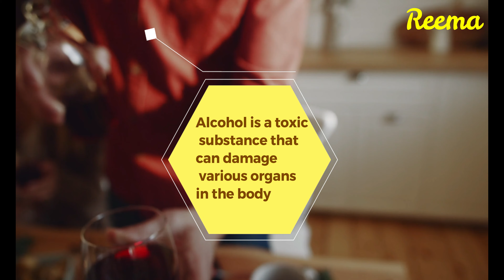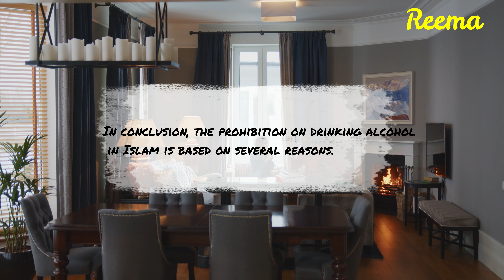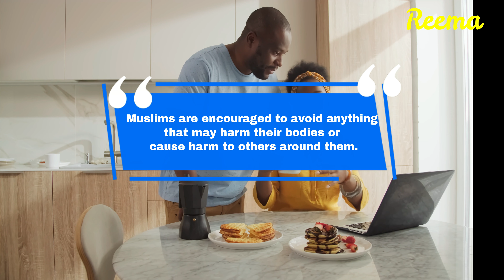Why does Islam prohibit drinking alcohol? Zakir Naik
In conclusion, the prohibition on drinking alcohol in Islam is based on several reasons including health concerns, social implications, and spiritual considerations.

Muslims are encouraged to avoid anything that may harm their bodies or cause harm to others around them.

By abstaining from alcohol consumption, Muslims are able to maintain a healthy lifestyle while also fulfilling their religious obligations towards God and society at large.